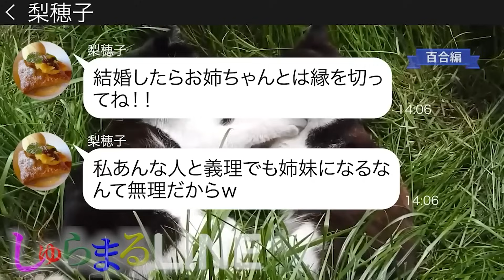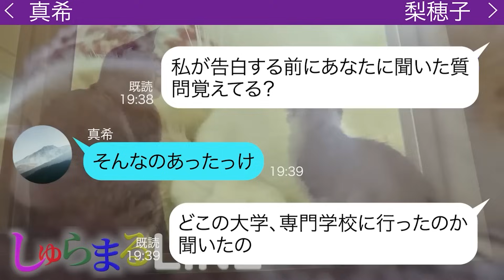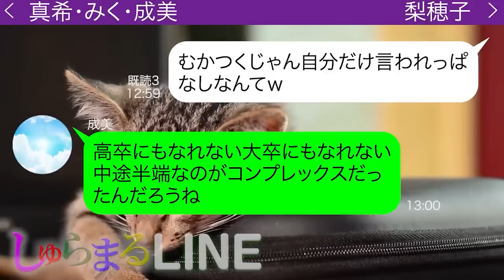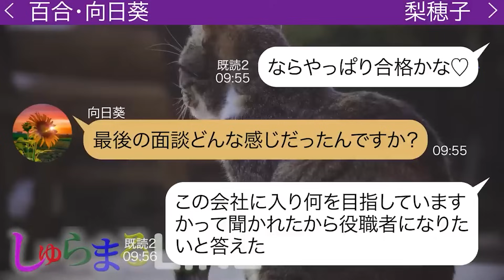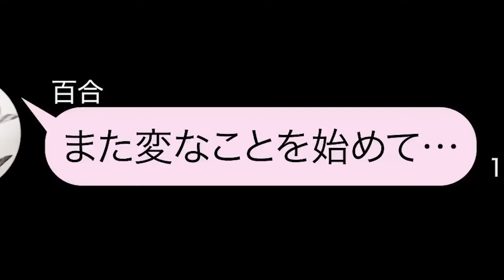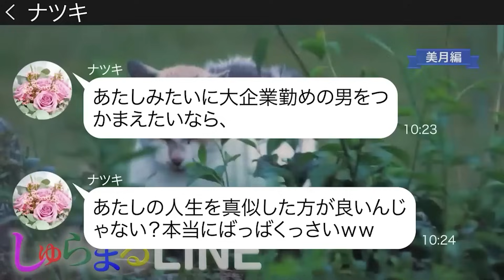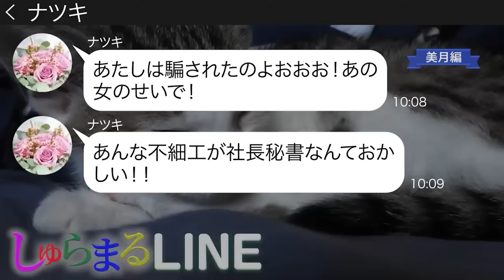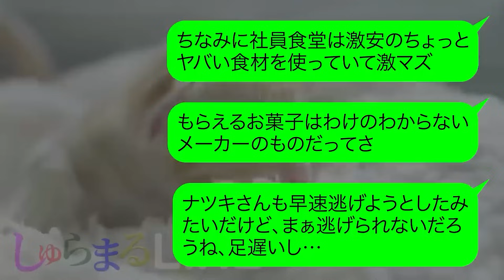高卒の義姉を見下し貶して私たちには関わらないでと宣言する女【LINE】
◆目次◆
0:00 【百合編】高卒の義姉を見下し貶して私たちには関わらないでと宣言する女
●登場人物●
梨穂子(リホコ)→真希の婚約者
真希(マキ)→梨穂子の婚約者
18:04 【美月編】結婚披露宴で弟嫁が新郎勤務先の社長秘書と知らず式場から追い出した新婦
●登場人物●
美月→第二子妊娠中の毒舌ママ
ナツキ→美月の知人
結→ナツキの弟嫁